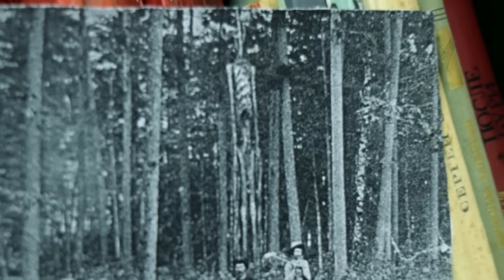SIREN HEAD MOVIE TRAILER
Siren Head - coined by Trevor Henderson.